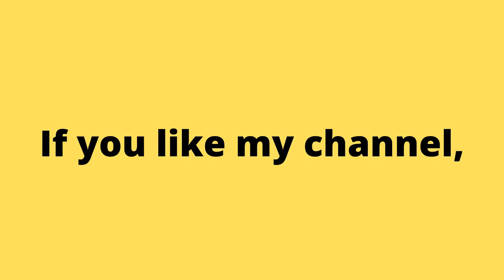Helsinki in HD. Free Stock Footage - Virtual tour - Helsinki No Copyright Videos |NCV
In this video, you can watch videos of ( Helsinki ). This stock footage is free to use you can use this video for your project or commercial purpose but you can't sell this. You don't need to ask for any permission to use this footage.

Take a tour and fall in love in (Helsinki) and see the beautiful scenery even if it's just at the tip of your finger. You can also download this videos for free.